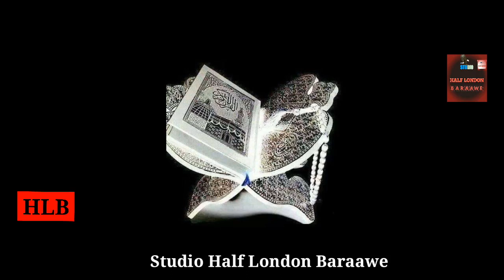Ibrahim rafi....... Qaswida Ramadan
Studio Half London Baraawe